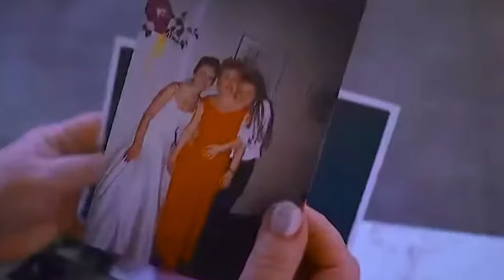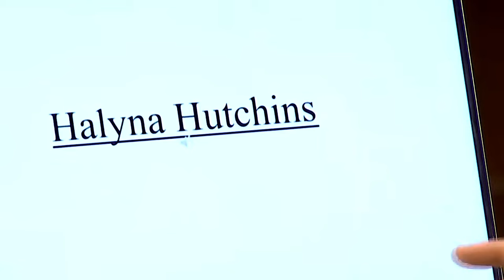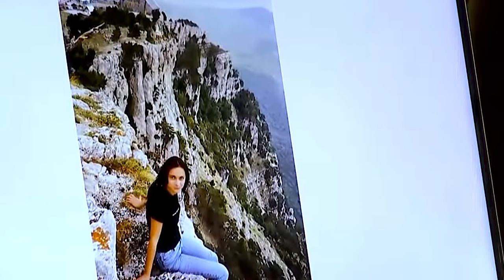ALEC BALDWIN RUST MOVIE TRIAL: Hannah Gutierrez-Reed Sentenced To Prison & Victim Statements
17th April 2024

News: Hannah Guiterrez - Reed Sentenced to 85% of 18 months of prison.

Gutierrez-Reed was convicted by a jury this month in the shooting on the outskirts of Santa Fe, New Mexico, during a rehearsal in October 2021. Baldwin was indicted by a grand jury in January and has pleaded not guilty to an involuntary manslaughter charge, with trial set for July.
In an emergency court motion, defence attorneys Jason Bowles and Monnica Barreras asserted that the jury instructions in the case “could confuse the jury and lead to a non unanimous verdict." Similar objections to the jury instructions were rejected at trial.
Gutierrez-Reed could be sentenced as soon as April 15 under the current scheduling orders from Santa Fe-based Judge Mary Marlowe Sommer.

Involuntary manslaughter carries a felony sentence of up to 18 months in prison and a NZ$8214 fine. Gutierrez-Reed is being held pending sentencing at the Santa Fe County Adult Detention Facility.

IMO - In My Opinion, This is a reaction channel, not a news channel. Its all just speculation and personal opinion. I do not support or condone anyone's actions in the videos.

Neumann Microphone - BCM 705